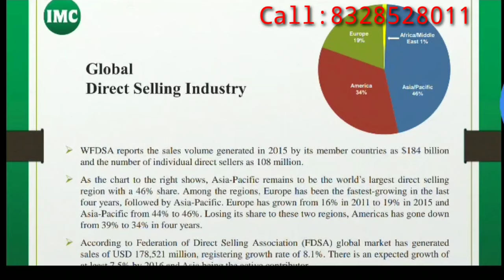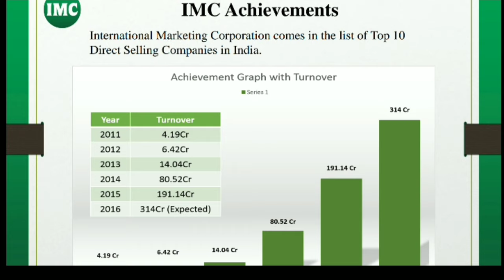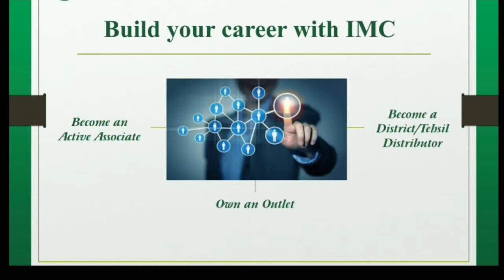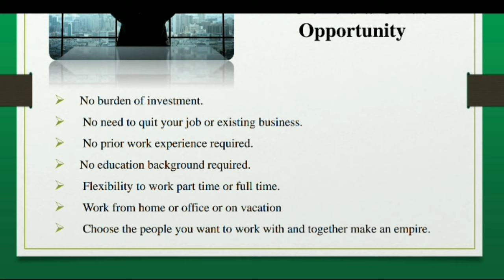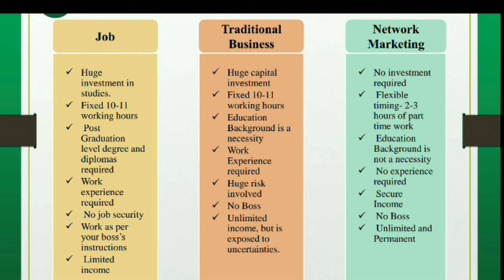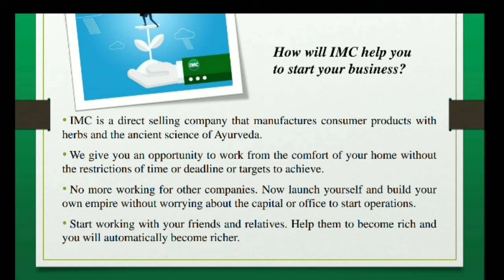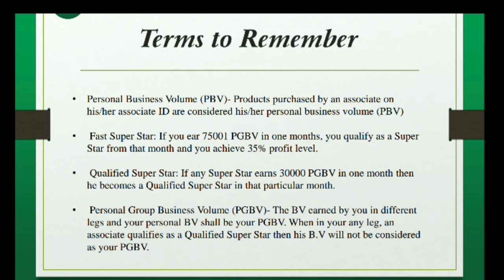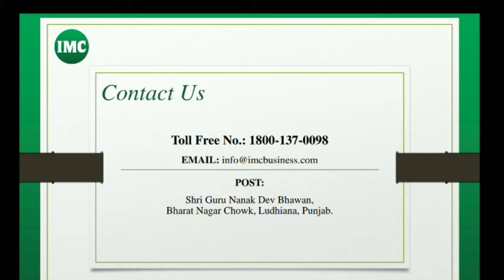IMC { Direct selling company in India from 2007-2019 } || best network marketing plan Telugutechguys